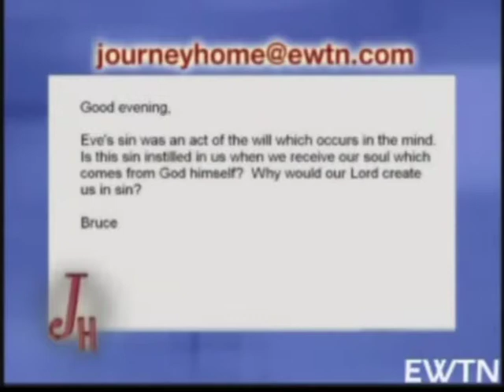JH David Anders,PhD., "Is Eve's Sin Instilled In Us?" (2Min)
David Anders, PhD gives a summary of his search for truth in Sacred Scripture that led him fron a Calvanistic, Presbyterian background and schooling to the Catholic Church. Call-in Questions on the live show are answered by guest David and host, Marcus Grodi on the live program that airs on EWTN TV, and internet on Monday nights at 8pm (EST) and repeats (encore) several times during the week.